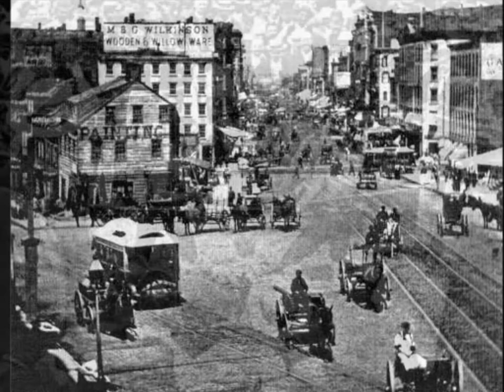Element Earth - Iron Joe Might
video for the song Iron Joe Might by Element Earth. A story about an Irish immigrant that comes to America and makes his living as a prize fighter until his untimely end